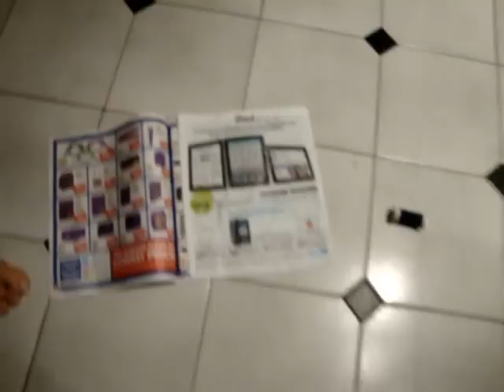Evil Dick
A frightful night in Dreagon lures an un-expecting visitor into a haunted mansion, to discover the emperor of emperors, Evil Dick!
Evil Dick uses the power of magic sent down from Penis Gods and sleighs his enemy using deep throat grip to choke the innocent Ry-Anne.